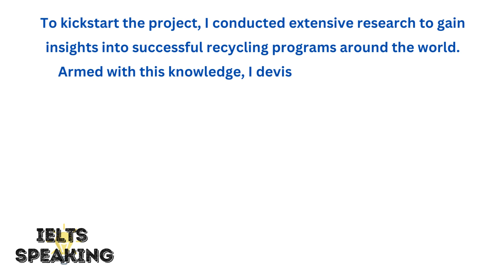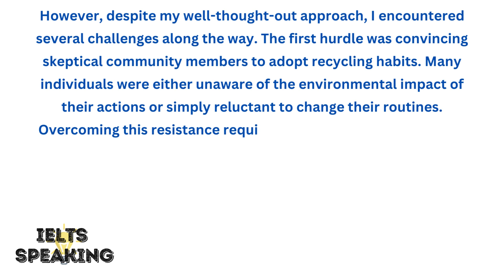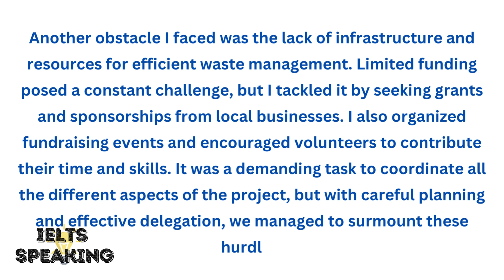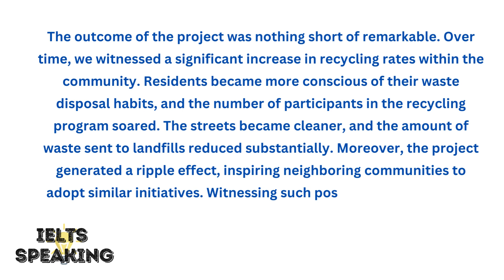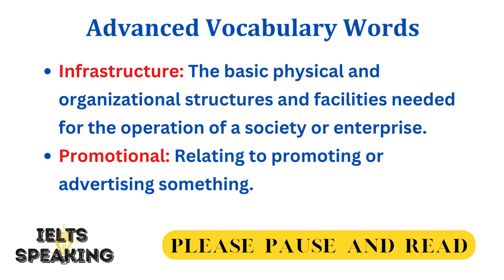IELTS Speaking Part 2 Topic - Describe A Project Or Assignment You Completed Successfully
Describe a project or assignment you completed successfully -